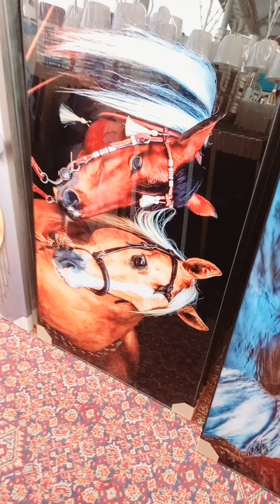New Haraj Market in Riyadh 2024 | Big and Cheap Market in Saudi arabia | Secondhand or Thrift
the video description

New Haraj Market in Riyadh 2024
Big and Cheap Market in Saudi arabia
Secondhand or Thrift

new haraj
new haraj Market
new haraj location
new haraj bin qasim
khobar
khubar
riyadh
saudia arabia
cheaper
sale
discount
shopping
where ia haraj
new haraj videos
new haraj famous
riyadh cheap market
riyadh sale
riyadh offers
new haraj Market saudia arabia riyadh
buy/ sale haraj Market
amazon offers
amazon deal
deal of day
biggest Market in Riyadh
home appliances
haraj ibn qasim
new haraj ibn market
Vlogger
vlogging
sasta bazar
ukay ukay bazar in riyadh
new haraj market jeddah
new haraj jeddah
new haraj market
new haraj riyadh
new haraj market dammam
new haraj
haraj riyadh saudi arabia
haraj market riyadh
haraj jeddah saudi arabia
haraj market dammam
haraj app kaise use kare
haraj bin qasim market riyadh
haraj app
haraj market jeddah
haraj app english
haraj jeddah
haraj car riyadh saudi arabia
haraj market madinah
haraj market makkah
haraj furniture market riyadh
Harajuku Fashion
Vintage Clothing
Kawaii Fashion
Secondhand or Thrift
Accessories